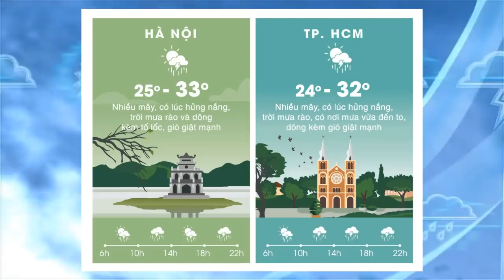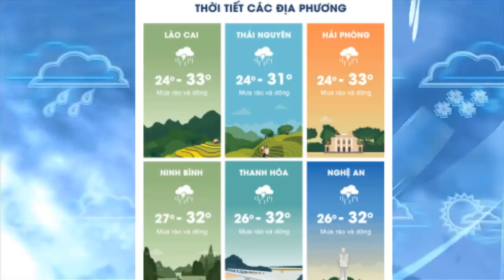Dự báo thời tiết 10/7: Nam Bộ và Tây Nguyên mưa to,nguy cơ lũ quét khắp nơi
Dự báo thời tiết 10/7: Nam Bộ và Tây Nguyên mưa to,nguy cơ lũ quét khắp nơi                                                                                                               Một số tỉnh Trung Bộ, và khu vực Tây Nguyên, có nguy cơ cao, xảy ra lũ quét trên các sông suối nhỏ, sạt lở đất ở vùng núi.
Theo bản tin dự báo thời tiết mới nhất từ Trung tâm dự báo khí tượng thủy văn Quốc gia,do ảnh hưởng của dải hội tụ nhiệt đới, có trục đi qua khu vực Bắc Trung Bộ, nên trong đêm qua 9/7, ở khu vực Đồng Bằng Bắc Bộ, và Bắc Trung Bộ, tiếp tục có mưa rào và dông trên diện rộng.
Hiện nay 10/7: Dải hội tụ nhiệt đới, có trục đi qua khu vực Bắc Trung Bộ.
Dự báo: Trong ngày và đêm hôm nay 10/7, ở khu vực Đồng Bằng Bắc Bộ, và Bắc Trung Bộ, có mưa, có nơi mưa vừa, mưa to và dông.
Thời tiết khu vực Hà Nội trong ngày và đêm nay: Có lúc có mưa rào và dông.
Cảnh báo mưa vừa, mưa to ở Trung Trung Bộ, Tây Nguyên vàNam Bộ
Hiện nay: Dải hội tụ nhiệt đới có trục đi qua khu vực Bắc Trung Bộ, gió mùa Tây Nam hoạt động với cường độ mạnh.
Do ảnh hưởng của dải hội tụ nhiệt đới, kết hợp với gió mùa Tây Nam, tiếp tục hoạt động mạnh, từ nay đến ngày 12/7, ở các tỉnh từ Quảng Trị đến Phú Yên, khu vực Tây Nguyên và Nam Bộ, có mưa, mưa vừa, có nơi mưa to đến rất to và dông mạnh. Trong cơn dông có khả năng xảy ra tố, lốc và gió giật mạnh.
Cấp độ rủi ro thiên tai do mưa lớn: cấp 1.
Dự báo, do mưa lớn, ở thượng lưu các sông từ Quảng Trị đến Phú Yên, và khu vực Tây Nguyên, có khả năng xuất hiện 1 đợt lũ, với biên độ lũ lên từ 1m-3m.
Các tỉnh từ Quảng Trị đến Phú Yên, và khu vực Tây Nguyên, đặc biệt tại các tỉnh như Quảng Ngãi, Bình Định, Khánh Hòa, Kon Tum, Gia Lai, Đắk Lắk, được cảnh báo có nguy cơ cao xảy ra lũ quét trên các sông suối nhỏ, sạt lở đất ở vùng núi, ngập úng vùng trũng thấp.
Hôm qua, ở Bắc Bộ tiếp tục có mưa rào và dông trên diện rộng, một số nơi có mưa to như: Mường Tè (Lai Châu) 39.5mm, Bắc Yên (Sơn La) 39.4mm, Kim Bôi (Hòa Bình) 41mm, Ba Vì (Hà Nội) 70mm... Dự báo từ hôm nay, mưa ở Bắc Bộ giảm dần.
Tại Hà Nội, đêm và sáng nay có mưa rào và dông, ngày nắng, nhiệt độ thấp nhất ở mức 25 độ C, cao nhất 33 độ C. Hình thái này cũng duy trì ở khắp các tỉnh, miền Bắc, Trung, Nam trong hôm nay.                                        Dự báo thời tiết cho các khu vực trong cả nước, ngày và đêm 10/07/2018
Nhiều mây, có mưa rào rải rác và có nơi có dông. Gió nhẹ. Trong cơn dông có khả năng xảy ra tố, lốc và gió giật mạnh. Độ ẩm 65-99%
Nhiệt độ cao nhất từ :         30 - 33 độ, có nơi trên 33oC
Nhiều mây, có mưa rào rải rác và có nơi có dông, riêng khu vực Đồng Bằng có mưa, có nơi mưa vừa, mưa to và rải rác có dông. Gió đông đến đông nam cấp 2-3. Trong cơn dông có khả năng xảy ra tố, lốc và gió giật mạnh. Độ ẩm 65-99%
Nhiều mây, phía Bắc có mưa, có nơi mưa vừa, mưa to và rải rác có dông; phía Nam có mưa rào và dông rải rác. Gió nhẹ. Trong cơn dông có khả năng xảy ra tố, lốc và gió giật mạnh. Độ ẩm 65-97%
Đà Nẵng đến Bình Thuận                                                                                                              Kênh Trọng Võ Đình chia sẻ những niềm đam mê của cuộc sống :Tin tức-cờ tướng-phim-ca hát-giải trí...